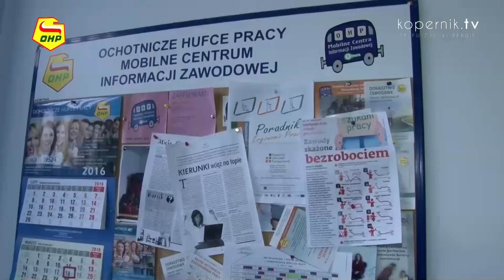ŚRODOWISKOWY HUFIEC PRACY – ELBLĄG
Zapewniają młodzieży dach nad głową i wyżywienie. Dają szansę uzupełnić wykształcenie i zdobyć doświadczenie w kilku profesjach, wynikających z zapotrzebowania na lokalnym rynku pracy. Zaglądamy do Środowiskowego Hufca Pracy w Elblągu.